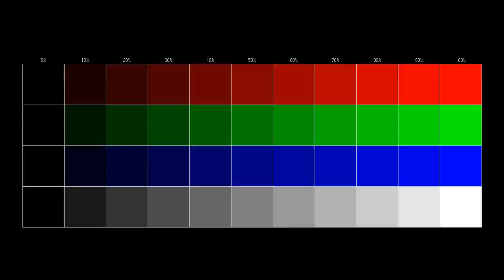Free instrumental You can use for any purpose 16